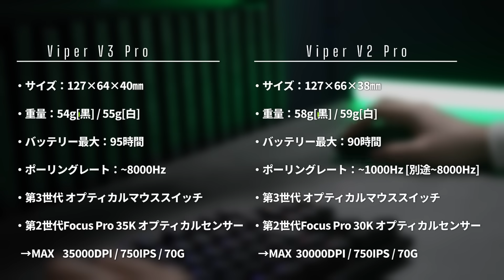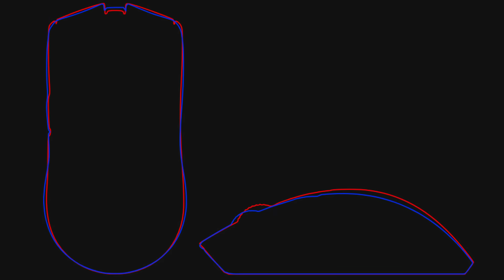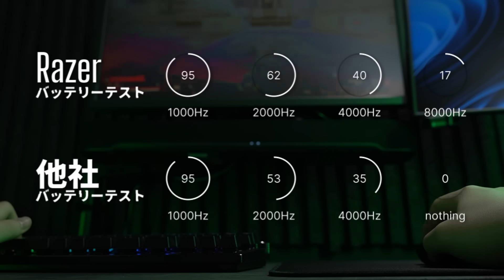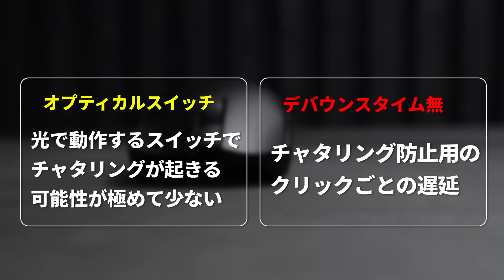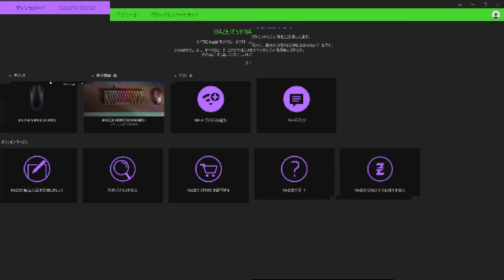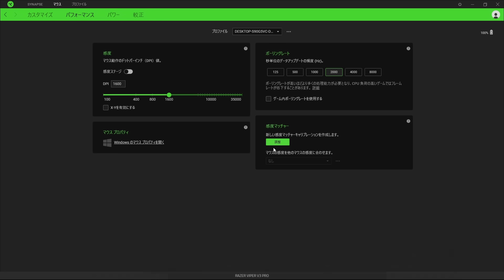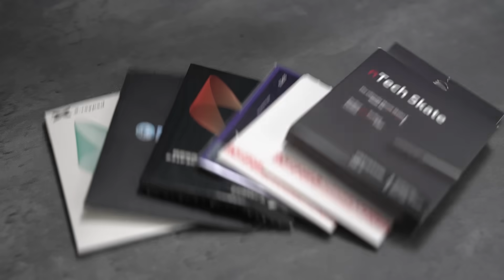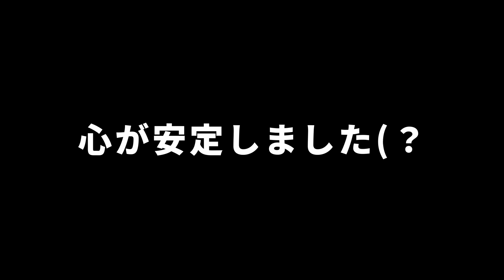【最新】Viperの性能&形が進化して登場┃Razer Viper V3 Proをレビュー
少し平たいViper形状が、厚みが増してより様々な人との相性が合いやすくなったかなと思います。

※V3 Proは8000Hzドングルが同梱されているため、別途ドングルは購入不要です

・Viper V2 Pro
・Viper V3 HyperSpeed
・Cobra Pro[Viper Mini wireless]

00:00スタート
00:25価格
00:45スペック
01:14クオリティ
01:46コーティング
02:54形状
06:00持ち方の相性
07:05推しポイント
07:57クリック
09:45ソフトウェア
12:35推しポイント
13:13エンド

🔷JUNUJ使用デバイス[Amazonで買える物]

★SNSやレビューサイト

✋手の大きさ　縦19cm　横10cm
DPI: 1600
振り向き:１８㎝